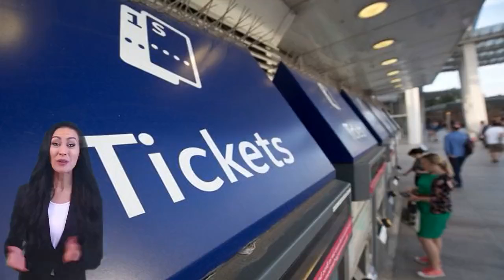Johnson plans UK defence and security shake up in wake of London Bridge attack - Today News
Boris Johnson plans the biggest shake-up in Britain’s security in 30 years in the wake of the London Bridge attack.  It will mean linking up the armed forces with spy agencies, police and diplomats so they tackle threats from terrorists and international gangsters together.  And Mr Johnson will personally take control of what he plans to call the Integrated Defence, Security and Foreign Policy Review if he is returned as PM.   He is expected to unveil details of the plan to Donald Trump at this week’s NATO summit in London.   He will tell the US president it will be the biggest reorganisation of our defences since the Cold War.  Mr Johnson said: “Unlike normal defence reviews, this review will extend from the armed forces to the intelligence services, counter-terrorism, and serious organised crime.  “We must undertake a huge technological upgrade of all our security forces so they are ahead of hostile powers.”   Mr Trump has threatened to walk away from NATO but Mr Johnson will tell him: “We need to modernise it rather than abandon it.”  The review would look at restructuring Whitehall so the MoD, Treasury, Home Office, Foreign Office, International Development, and Cabinet Office mount joint operations.  There could also be changes in the law so security forces could operate at home and abroad more easily.  The Whitehall report on the proposal said: “Security forces are often hampered by outdated laws that constrain action and were written before modern technologies were invented.  “Terrorist groups here and abroad exploit legal loopholes.  “British laws on, and monitoring of, foreign takeovers of advanced technology companies are obsolete.  “Our treason laws also must be updated to deal with transnational terrorist groups.”  Scientists and technology companies would also be drafted in to thwart cyber attacks and develop British defences in space.